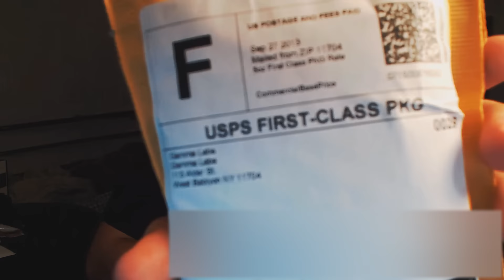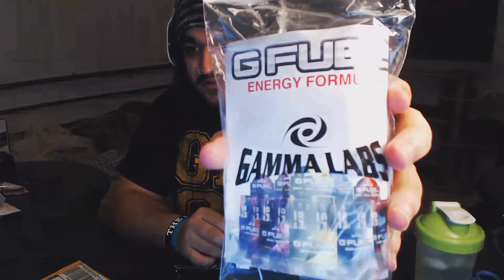GammaLabs G-Fuel Unboxing/Review/Taste Test!